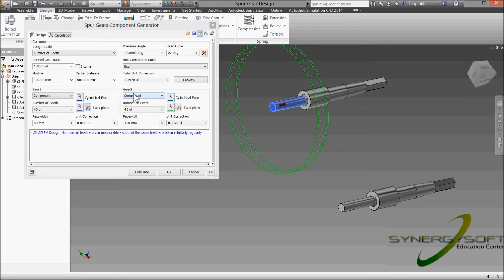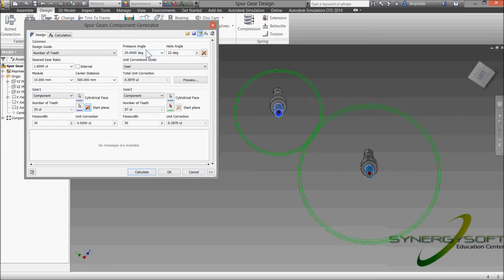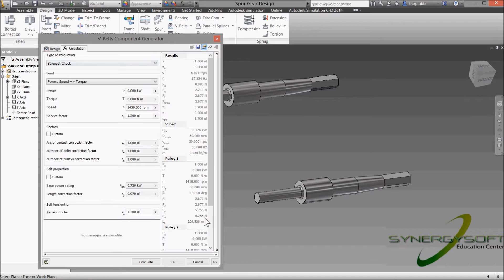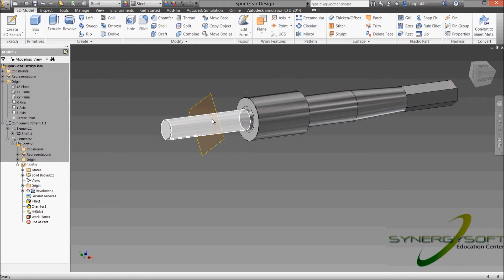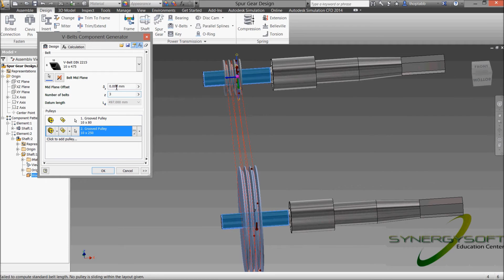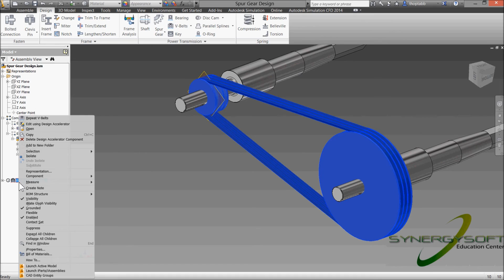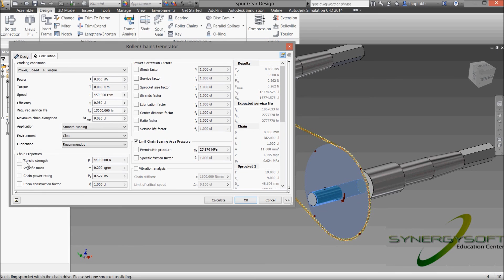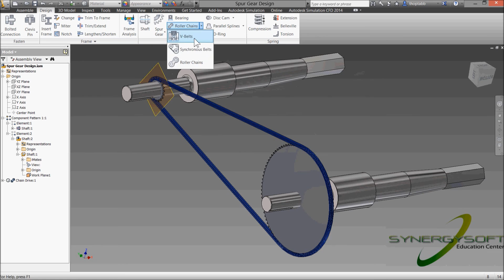วิธีการทำ Spur Gear, Vbelt และ โซ่ ใน Autodesk Inventor